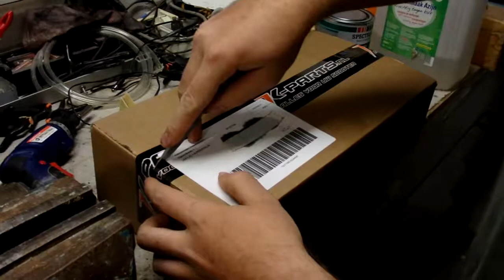BUZZETTI STANDAARD MONTEREN! | PEUGEOT SPEEDFIGHT 2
In deze video monteren we een standaard voor de Speedfight 2, kijk mee!

Welkom op het kanaal Need for Speedfight! Op dit kanaal zul je scooter gerelateerde video's vinden met een hoogwaardige kwaliteit.